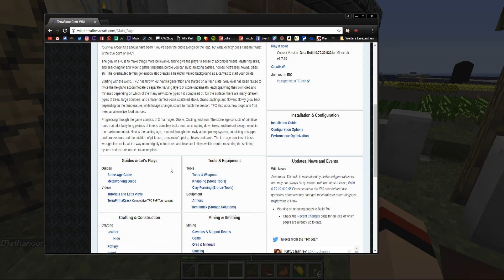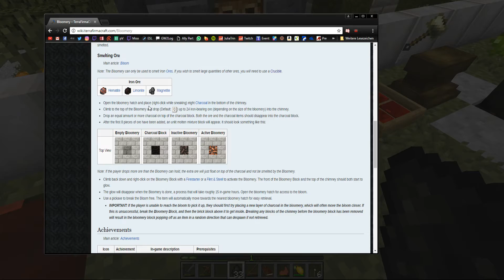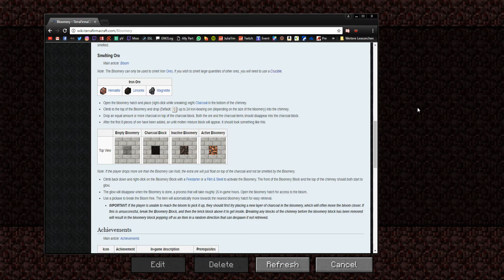Let's Play Minecraft TerraFirmaPunk - 107 - Wieder zurück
► Verwendetes Modpack für den Minecraft FTB Launcher (Feed the Beast):
-  TerraFirmaPunk

Ich checke regelmäßig meine Nachrichten. Zudem findet ihr auf meinem Kanal jede Menge Links zu verschiedensten SocialMedias etc.

lässt sich das Spiel legal und direkt vom Ersteller kaufen und herunter laden.